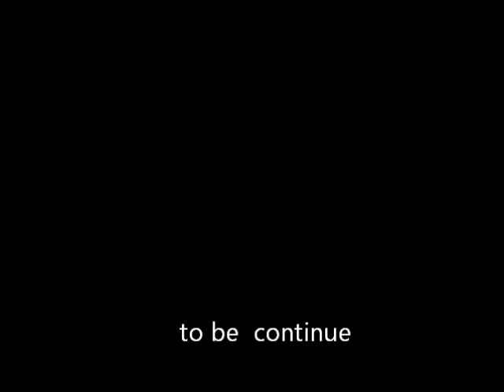美麗的花beauriful flower skateboarding video preview #3 預告3